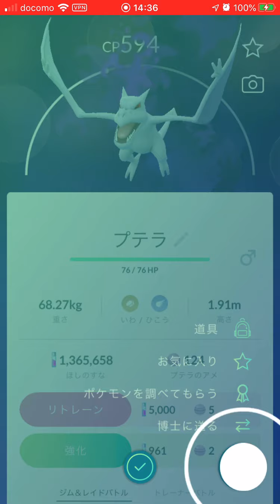【最強級のロケット団したっぱ】倒すシーンとシャドウプテラを銀パイルの実で捕獲するシーン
プテラ→カビゴン→ギャラドスと出てきました
かなり強かったですがなんとか倒し切りました